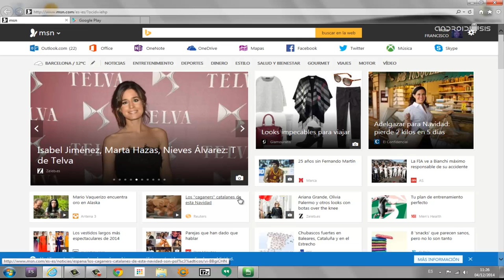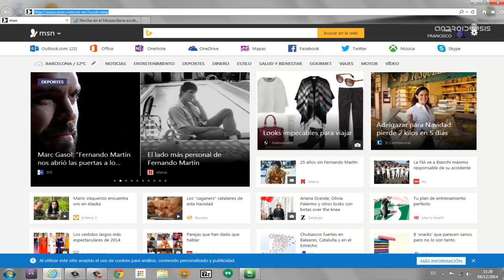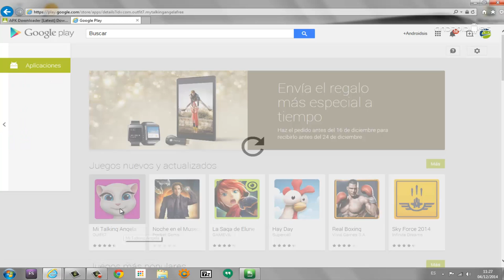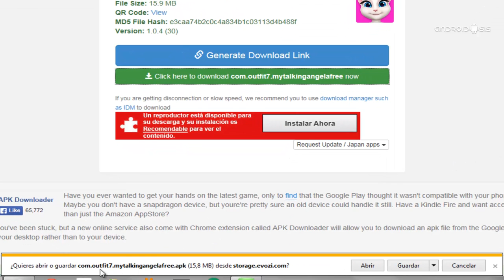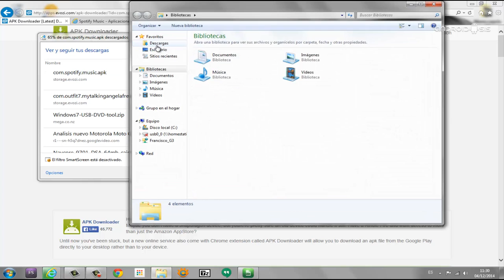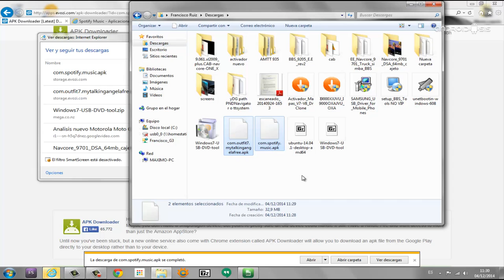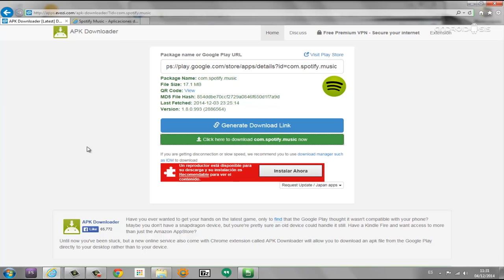Truco Android: Cómo descargar apks directamente desde el Play Store de Google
Sencilla manera para descargar aplicaciones en formato APK directamente desde el Play Store de Google